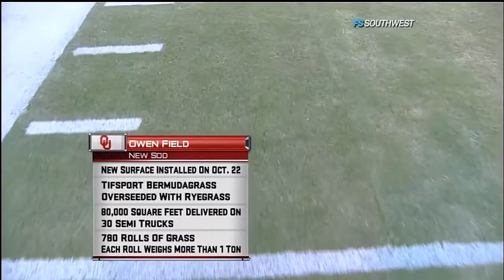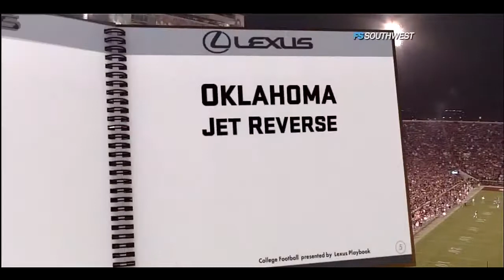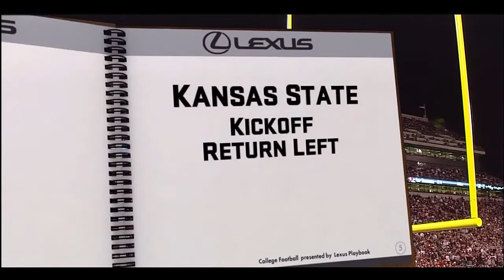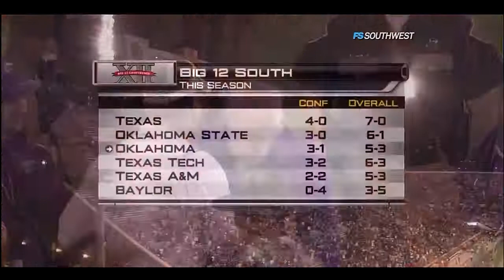2009 K-State @ Oklahoma Football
Kansas State vs #22 Oklahoma (Oct 31, 2009 at Norman, Okla.)
Date: Oct 31, 2009 • Site: Norman, Okla.  • Stadium: Memorial Stadium  •  Attendance: 84021
Kickoff time: 6:05 pm  • End of Game: 9:33 pm  • Total elapsed time: 3:28
Referee: Tom Walker  •  Umpire: John Mascarello •  Linesman: Chad Green  •  Line judge: Rusty Baynes  •  Back judge: Brad Van Vark  •  Field judge: Reggie Smith  •  Side judge: Eugene Hall  •  Scorer: Gary Brown  •
Temperature: 72  • Wind: WSW-7mph • Weather: Clear